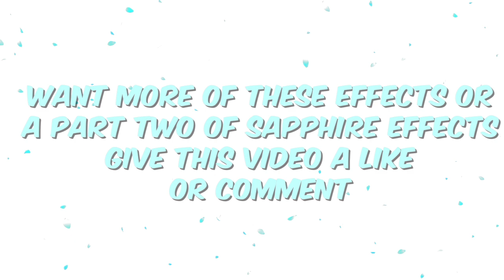Effects on AE without Sapphire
-THANK YOU ALL SO MUCH FOR 300! Lets keep it going!